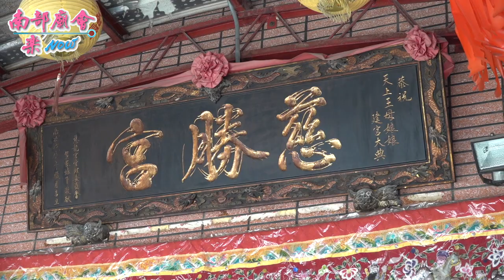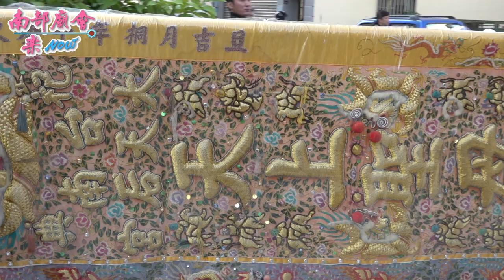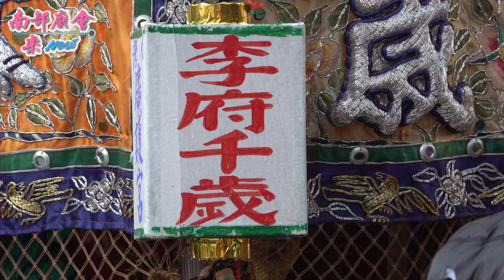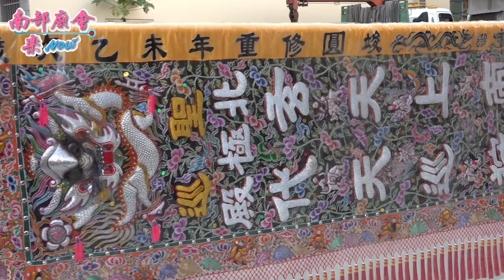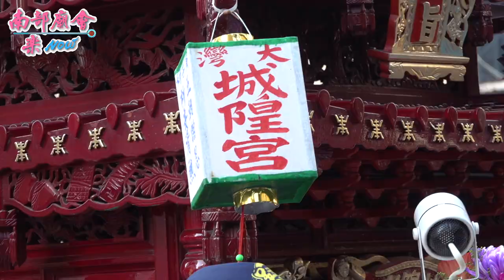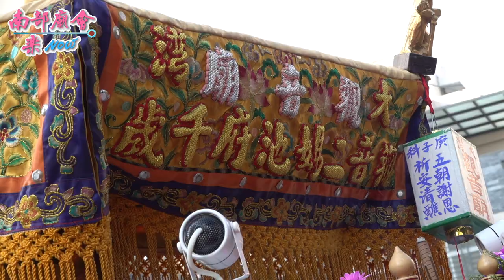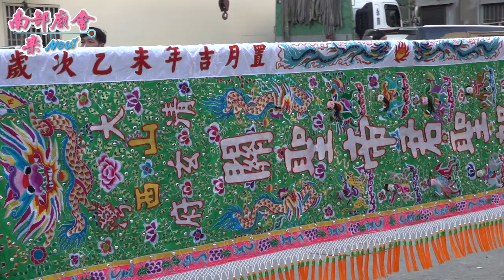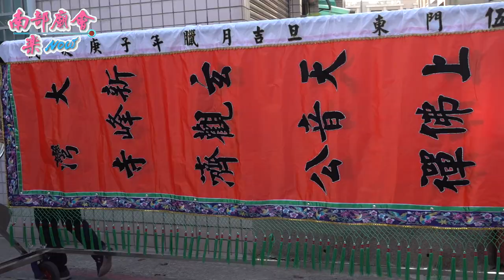1／1(五) 【拍攝地點 西灣里慈勝宮 】台南 永康大灣廣護宮 廣惠聖王五朝謝恩祈安清醮遶境大典